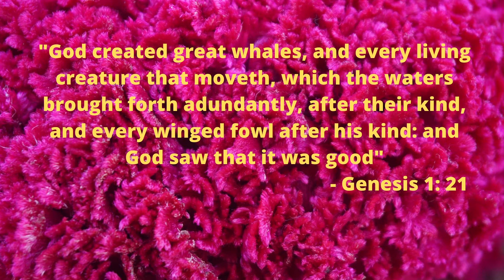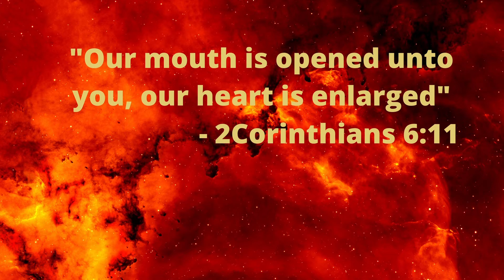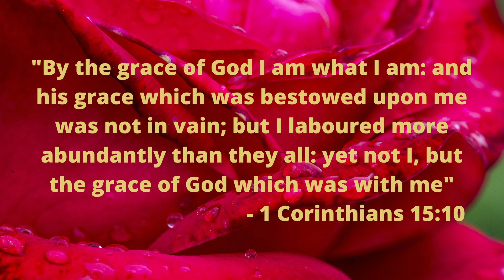Potential of Great Grace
A great whale protecting the erring saint Jonah from the dangers of the sea and bringing him to the shore as a changed man.